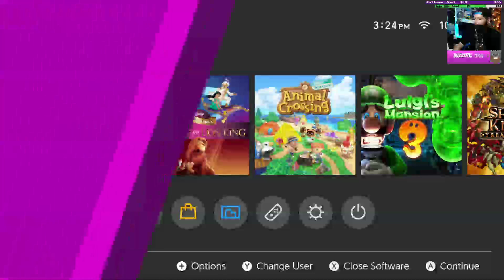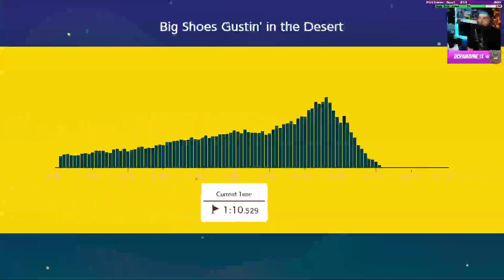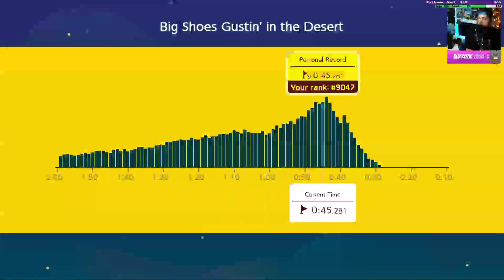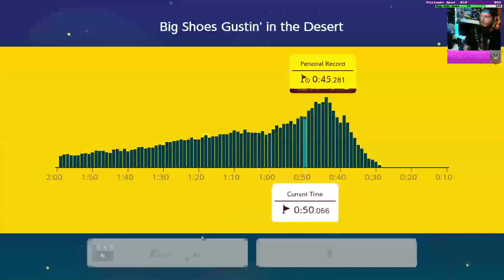Griffin The BattleMage Adventures in Skyrim-warmup-Super Mario 64